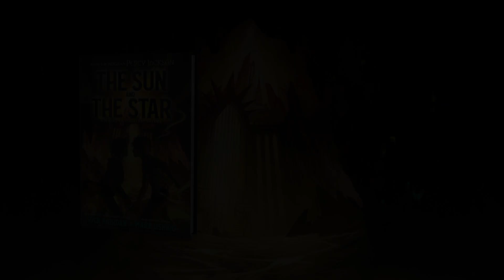The Sun and the Star Guessing Game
Rick Riordan and Mark Oshiro try their hardest with a new guessing game.